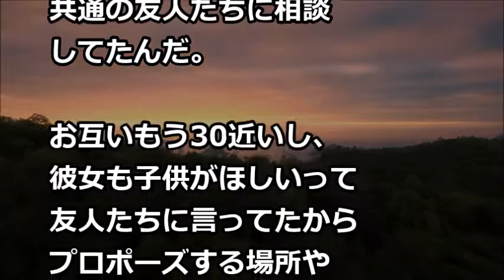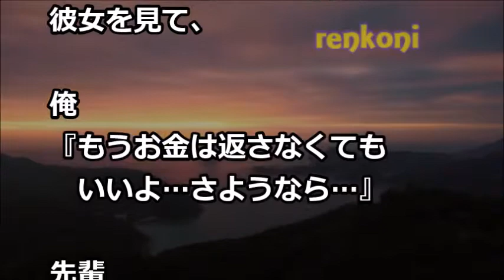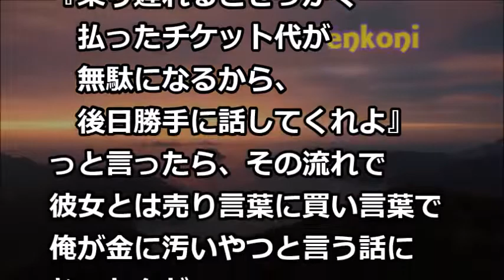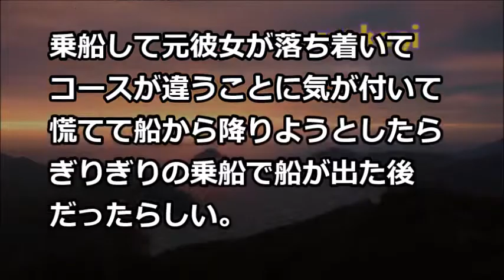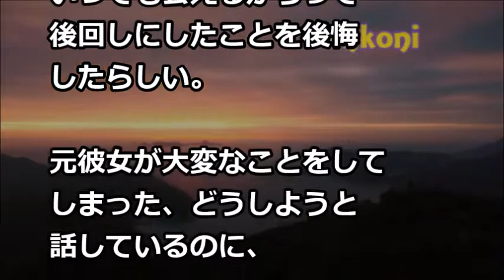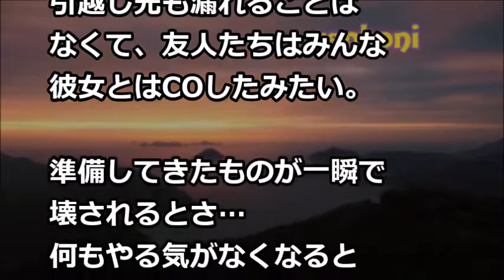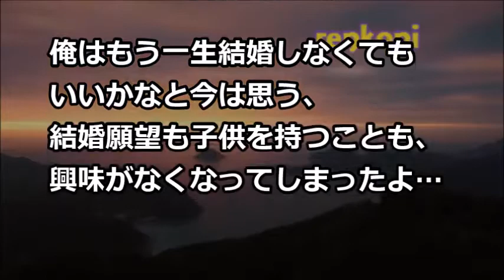【修羅場】彼女にプロポーズをするためにディナークルーズを予約した当日…途中で彼女の先輩♂に遭遇したんだが、彼女「先輩とは5年ぶりだし先輩と行ってくる」と。結果…【renkoni衝撃！スカッと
・【スカッとする話 自業自得】結婚式で酔っ払った友人達が新郎を胴上げ！足元がふらついてたので、俺「危ないだろ！やめろ！」皆（空気読めよ・・）新郎「チッ！」俺「・・(帰ろ)」→すると新婦友人達

・スカッとする話　「高卒レベルか～残念だな（笑）」同窓会で公務員が一言。その罵倒された男性の返した言葉が胸に刺さる…【スカッとブレイク】

・姑や夫に続き、ついに娘までも私を「あれ」「これ」「それ」と呼んで奴隷扱い！離婚して家を出たら、娘からSOSがきて・・・

・スカッとする話　お盆に嫁3人で義実家からで脱出! 三男｢すまん､母とは絶縁する｣ 次男｢離婚届け､出せるもんなら出してみろ｣夫｢うち部屋あいてるよね？母さんいいかな?｣→結果!（スカッと祭り）